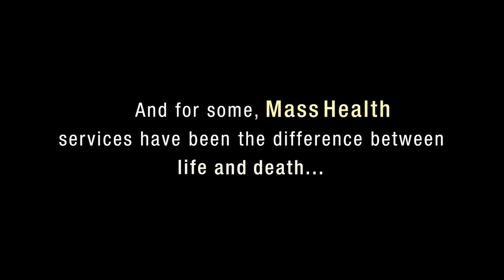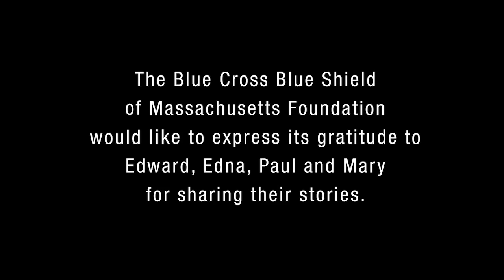BCBSMA Foundation MassHealth Matters Video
A video featured at the BCBSMA Foundation event on December 9, 2014, MassHealth Matters: Priorities for the New Administration.